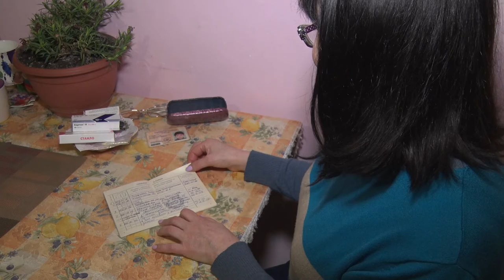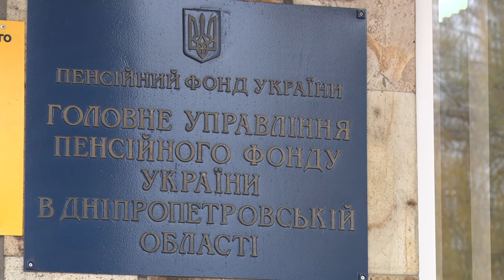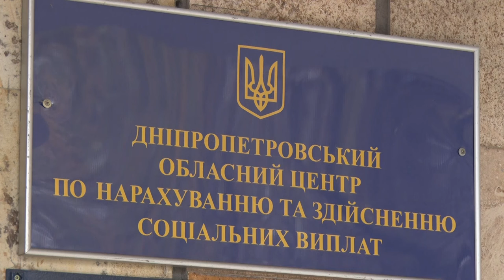Зміни у Держбюджеті: якою буде пенсія у 2020-му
Уже за кілька днів країна почне жити за новим Держбюджетом. Українці розраховують на зростання рівня життя. Особливо, пенсіонери. Наступного року  мінімальну і максимальну пенсії перерахують тричі. В результаті до кінця 2020-го пенсіонери будуть отримувати щонайменше 1769 грн. Деталі – у сюжеті.